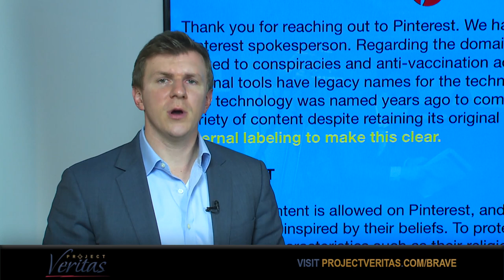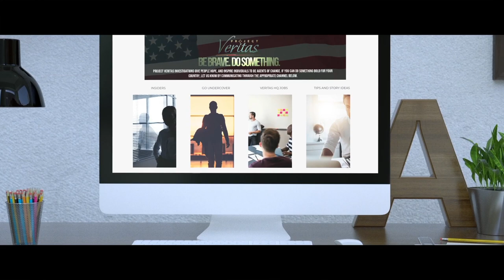Pinterest Part 2 Coming Soon...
UPDATE: Project Veritas has learned that the Pinterest insider has been placed on administrative leave.